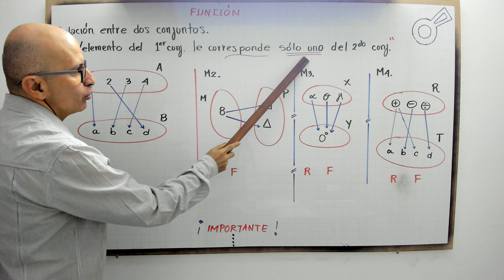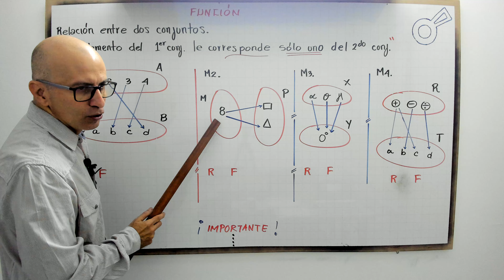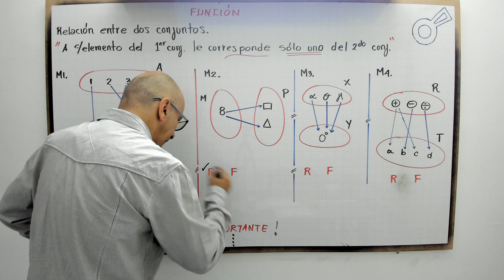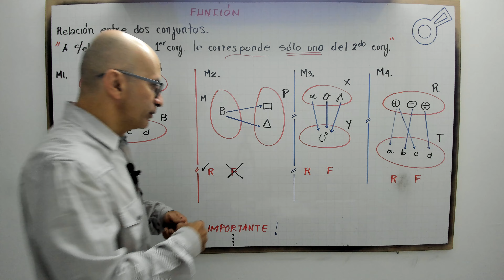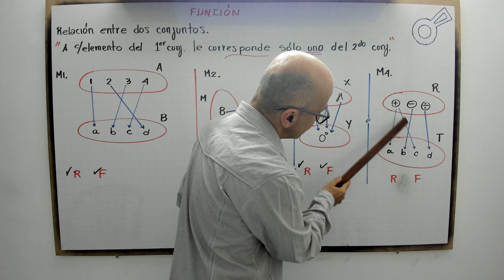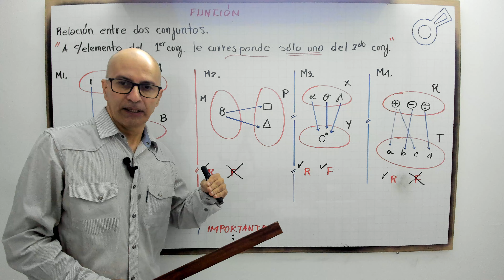Función. Introducción. Modelos 4.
profenini, te define una función y explica modelos.